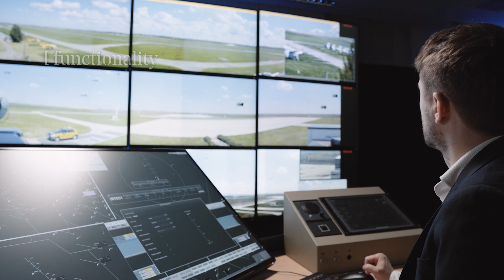Digital Apron Control System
Maximise the efficiency and safety of your airport’s apron control with Indra’s digital apron control system. Apron controllers will experience enhanced situational awareness which benefits airports’ turn-around times, reduces costs and enhances the passenger experience.